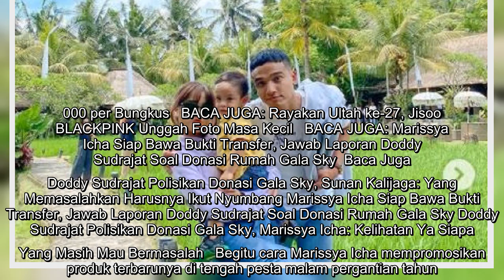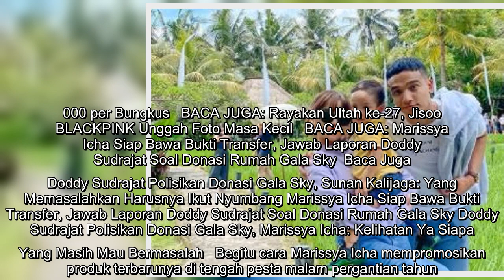Lihat Gala Sky Pakai Kacamata Kebesaran, Bikin Gemas